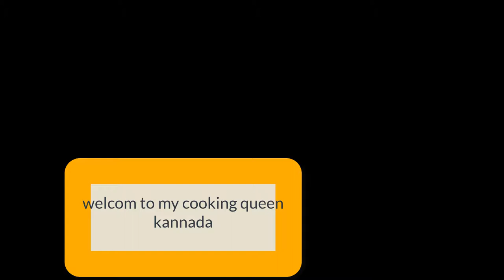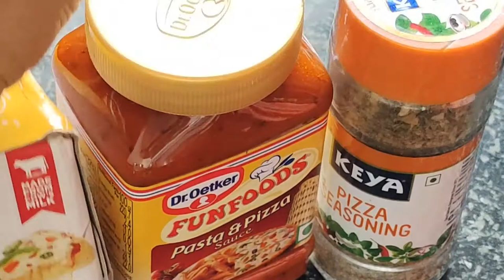Tawa chicken pizza kannada| chicken pizza recipe without oven| ಚಿಕನ್ ಪಿಜ಼್ಜಾ ಮನೆಯಲ್ಲೇ ಮಾಡಿ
Watch and learn how to make simple and tasty chicken  Pizza recipe in Kannada..Tawa chicken pizza kannada| chicken pizza recipe without oven| ಚಿಕನ್ ಪಿಜ಼್ಜಾ ಮನೆಯಲ್ಲೇ ಮಾಡಿ|Homemade tawachicken  Pizza recipe in kannada| tawachicken  pizza without oven kannada|
 ಚಿಕನ್ ಪಿಜ಼ಾ ಮನೆಯಲ್ಲೆ ಮಾಡಿ|ಓವೆನ್ ಇಲ್ಲದೆ ಮನೆಯಲ್ಲಿ ಮಾಡಿದ ಚಿಕನ್ ಪಿಜ್ಜ|pizza recipe on pan kannada|

instant tawa pizza recipe kannada|Homemade tawa Pizza recipe in kannada Tawa pizza without yeast in kannada|
tawa veg pizza without yeast in Kannada|
 Easy pizza recipe Kannada|
 pan pizza recipe Kannada|Tasty tawa pizza recipe in Kannada
for more recipe videos and support us.
Maida flour-2cup
Sugar-1/2 tbs
salt 1\2 tbs
chicken 100 grm
Ingredients required to marinate chicken:
Boiled chicken pieces
Coriander powder
Chilli powder
Salt
Garam masala
Chat masala
Ginger garlic paste
Kasturi methi
Oil
Maida flour-2cup
Sugar-1/2 tbs
salt 1\2 tbs
Tomato puree
Tomato -2
Capsicum(Red, Green & Yellow)-
Onion(sliced)-
Sweet corn-
cheez
pizza seasonning
pizza sauce